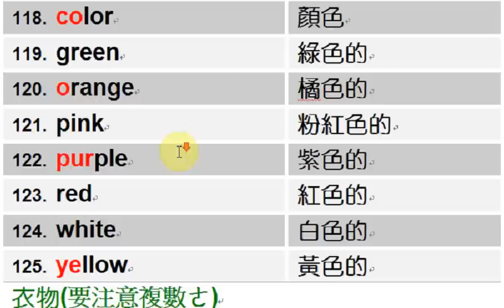國小300單字 115-134 by Jimmy's English